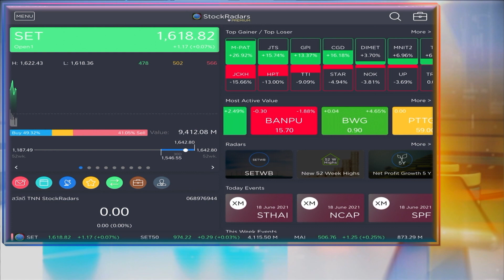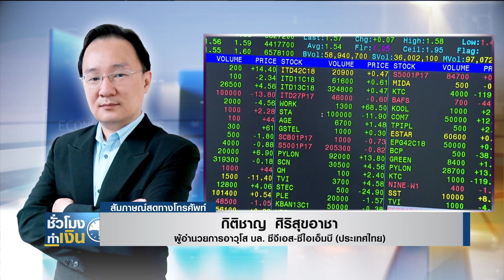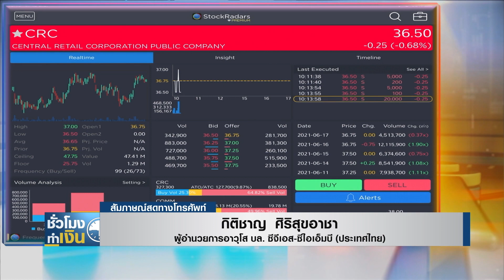หุ้นไทยวันนี้ I ชั่วโมงทำเงิน I 18-06-64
*120 วัน! เปิดเมือง หุ้นตัวไหนน่าสนใจ วิเคราะห์หุ้นไทยวันนี้กับคุณ กิติชาญ ศิริสุขอาชา
ผู้อำนวยการอาวุโส บล. ซีจีเอส-ซีไอเอ็มบี (ประเทศไทย)